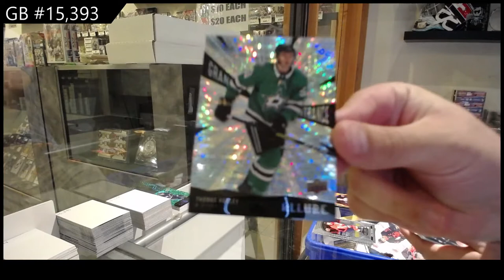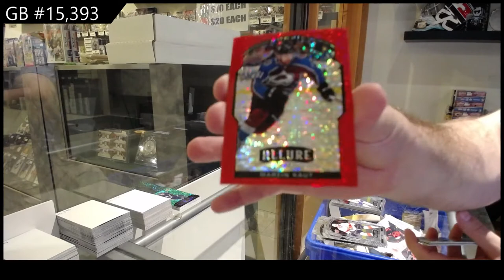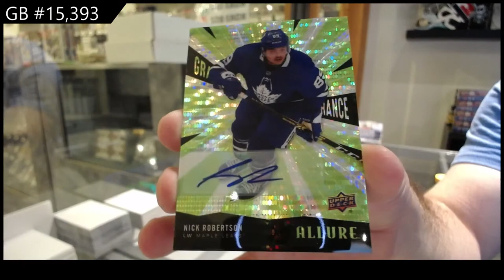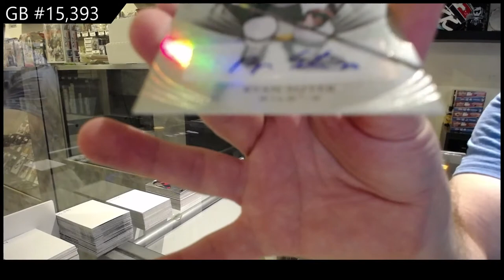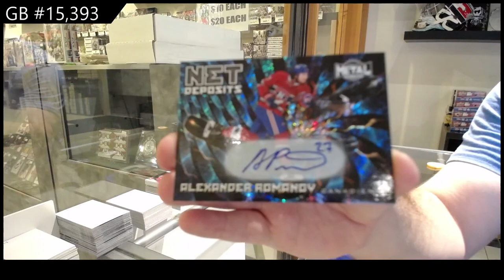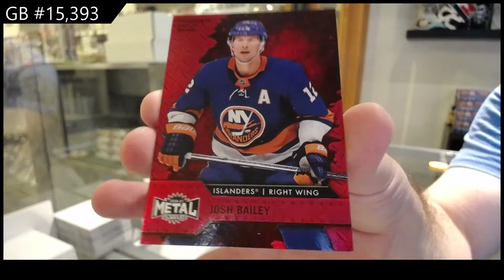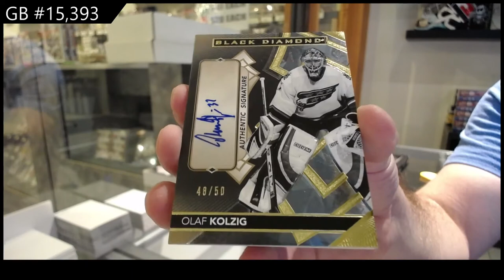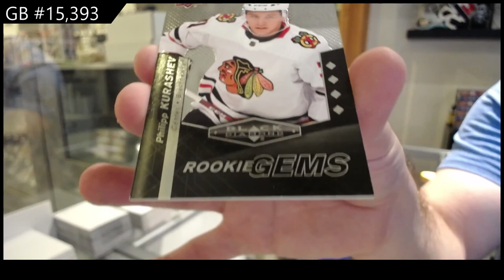20-21 6 Box Hockey Mix Break With Black Diamond - C&C GB #15,393